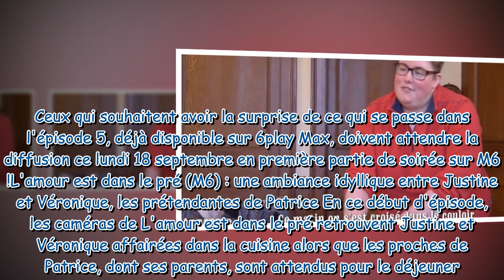Grosse surprise dans L'amour est dans le pré Patrice drague ouvertement Justine et Véronique en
Grosse surprise dans L'amour est dans le pré : Patrice drague ouvertement Justine et Véronique... en même temps ! (SPOILER)